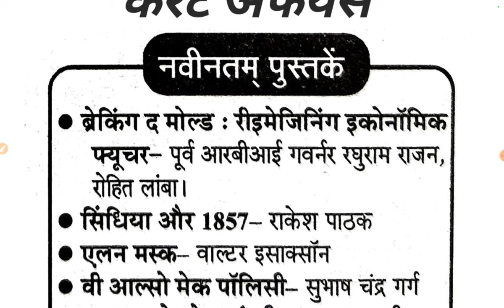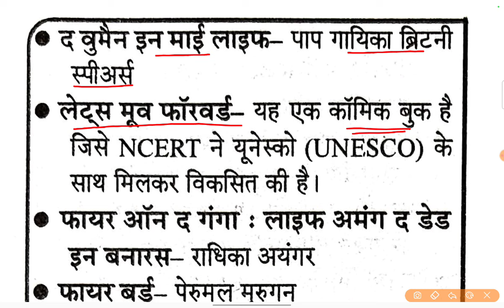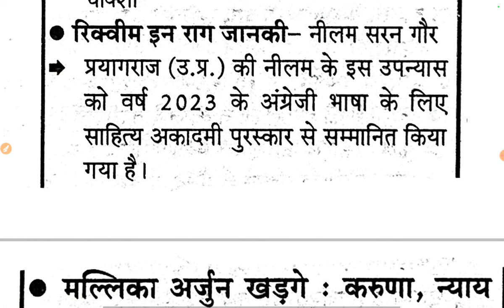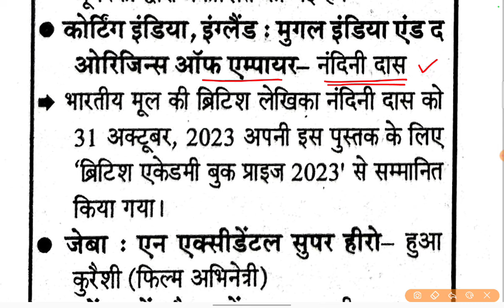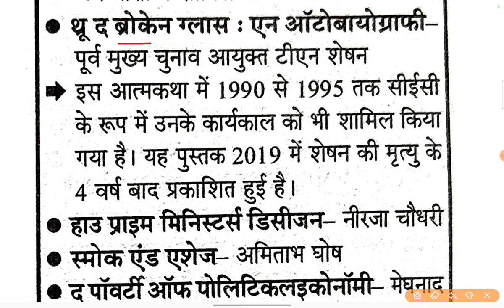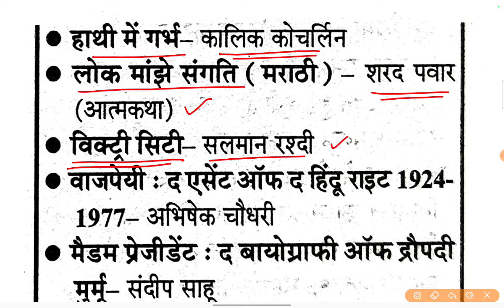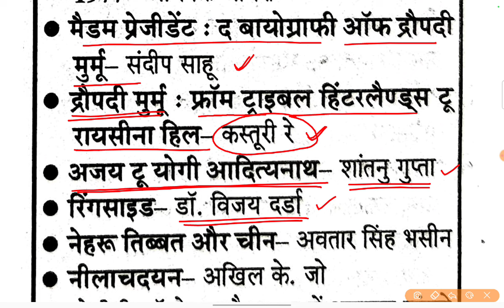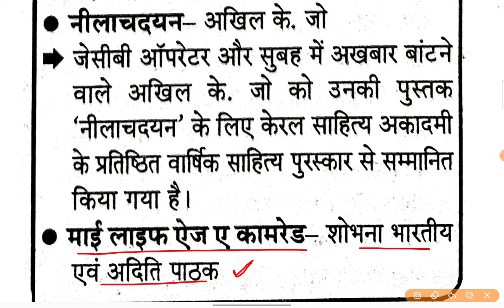Current Affairs 2023-24 । पुस्तकें और उनके लेखक । RO ARO/UPPCS Pre Exam।